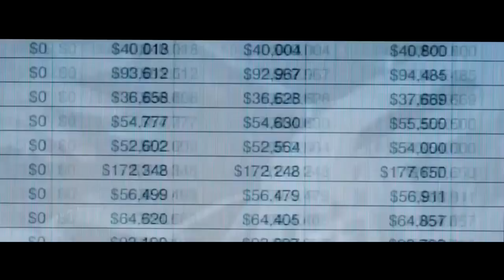Der Tod ! Motivation(Deutsch/German)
►►►Gutes Buch Rede im Hintergrund : Steve Jobs Rede deutsch Stanford 2005

Motivation
Motivation Deutsch
Motivation German
Motivation Sport
Motivation Kraftsport
Motivation Kraftsport Deutsch
Motivation Kraftsport German
Motivation Bodybuilding
Motivation Bodybuilding Deutsch
Motivation Bodybuilding German
Motivation Boxen
Motivation Boxen Deutsch
Motivation Boxen German
Motivation Abnehmen
Motivation Fußball
Motivation Fußball Deutsch
Motivation Fußball German
Motivation Motocross
Motivation Motocross Deutsch
Motivation Motocross German